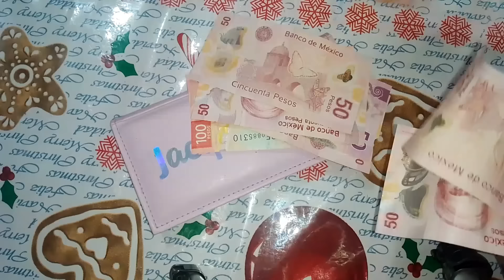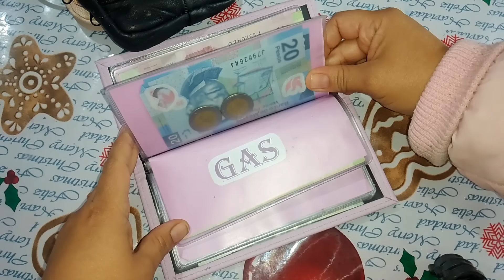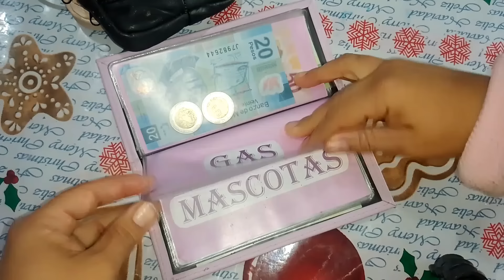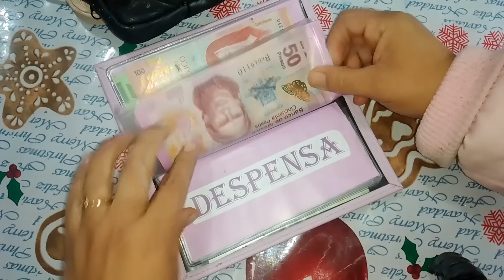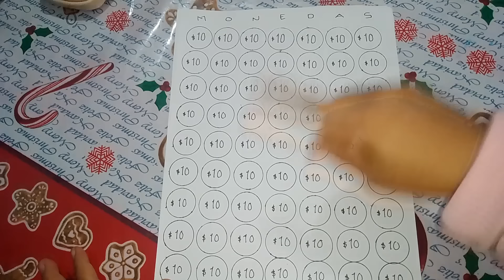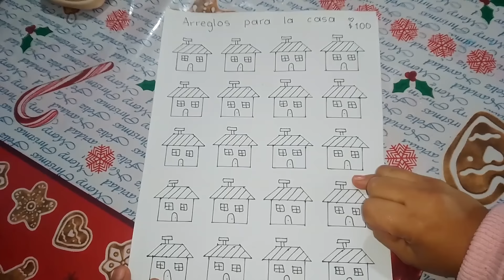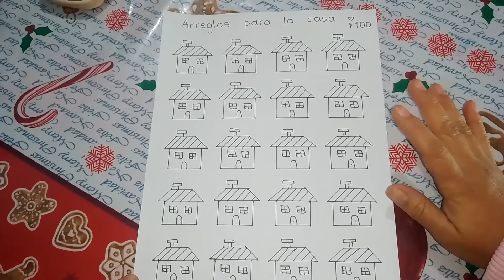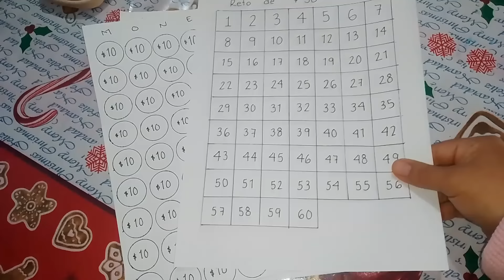✅ RETOS DE AHORRO PARA EL PROXIMO 2024 + RELLENO DE SOBRES 💲😉 Vídeo 11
Que onda chic@s les dejo videito de RETOS DE AHORRO PARA EL PROXIMO 2024 Y RELLENO DE SOBRES 💲 espero que les guste 😉